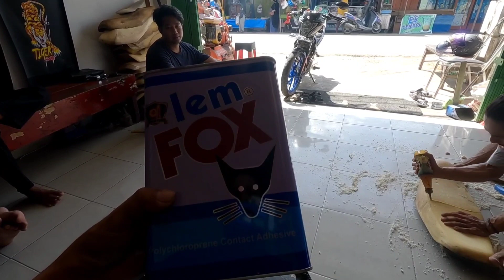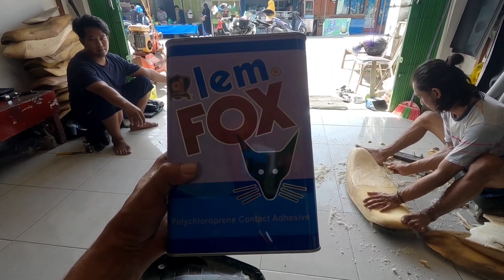kelemahan fiber jok motor ini mudah pecah‼️ motor apakah yang dimaksud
busajokmotor fiber penggarapan 3 buah jok sekaligus
dan kelemahan fiber jok motor Mio soul GT mudah pecah
lokasi Kalimantan timur